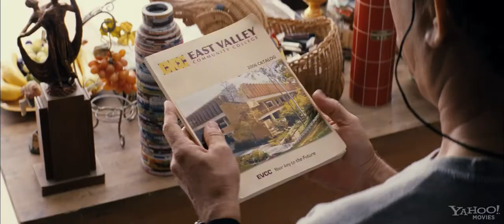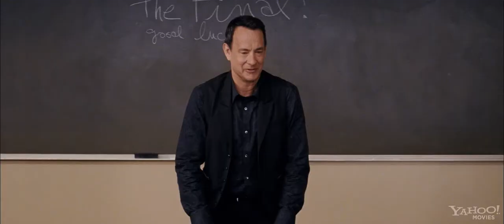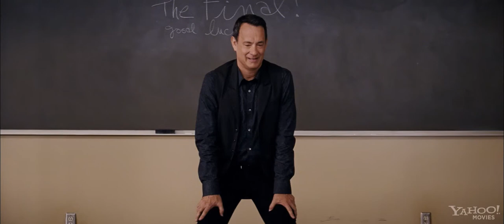Larry Crowne "HD Movie Trailer"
Until he was downsized, affable, amiable Larry Crowne was a superstar team leader at the big-box company where he's worked since his time in the Navy. Underwater on his mortgage and unclear on what to do with his suddenly free days, Larry heads to his local college to start over. There he becomes part of a colorful community of outcasts, also-rans and the overlooked all trying to find a better future for themselves... often moving around town in a herd of scooters. In his public-speaking class, Larry develops an unexpected crush on his teacher Mercedes Tainot, who has lost as much passion for teaching as she has for her husband.

The simple guy who has every reason to think his life has stalled will come to learn an unexpected lesson: when you think everything worth having has passed you by, you just might discover your reason to live.